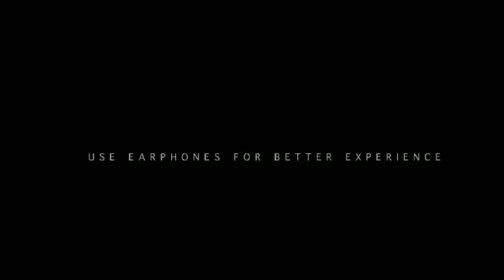cricket / cricket comedy#comedy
sanju angadi
# Uttara Karnataka  comedy
# funny
# cricket